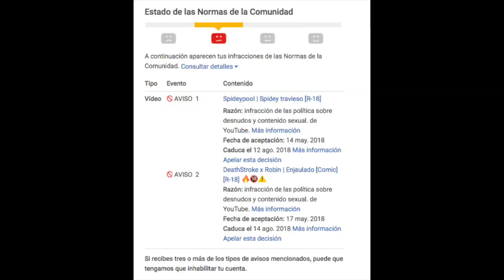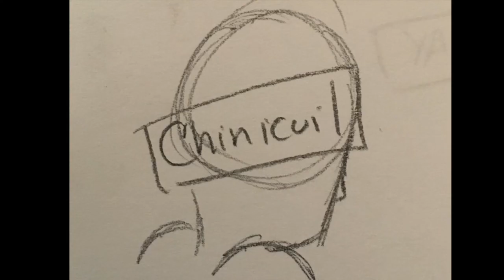El Maravilloso Mundo De Tia Mafer (??) Animado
Bueno ultimamente no me he sentido muy bien. pueda que este sea mi ultimo video que suba. ahorita lo importante es ir a un medico y mañana ire temprano...si me afirman que mañana estare internada en el hospital les dejare un comunicado en mi otra cuenta asi que nos vemos pronto cuidense mucho bye y les mando mazapanes los quiere mucho la Tia Mafer